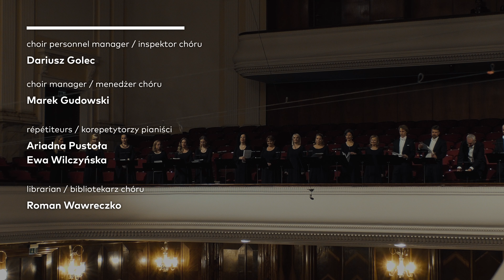Haubenstock-Ramati - Madrigal / Kilar - Agnus Dei (Warsaw Philharmonic Choir, Bartosz Michałowski)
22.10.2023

70th Anniversary of the Warsaw Philharmonic Choir

Warsaw Philharmonic Choir
Magdalena Schabowska – soprano
Bartosz Michałowski - conductor, choir director

Roman Haubenstock-Ramati - Madrigal
for mixed choir a cappella (1970)

Wojciech Kilar - Agnus Dei
for mixed choir a cappella (1993)

Appears courtesy of Universal Edition AG.